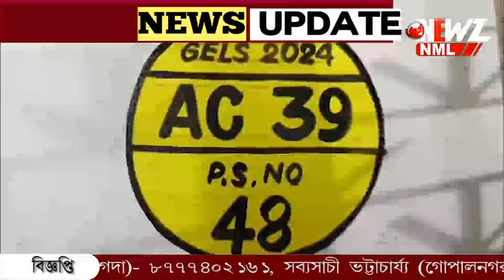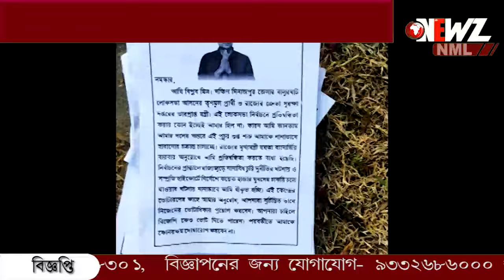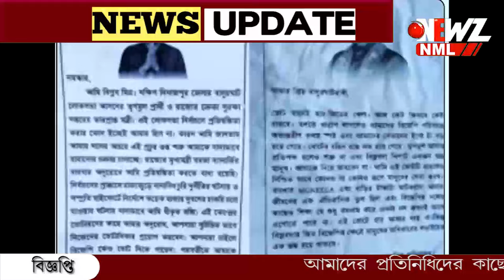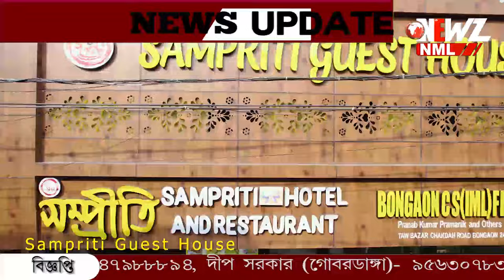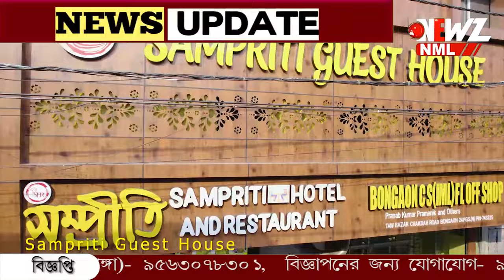বালুরঘাটে ভোট চলাকালীন প্রার্থীর নামের সন্দেহজনক লিফলেট।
বালুরঘাটে ভোট চলাকালীন প্রার্থীর নামের সন্দেহজনক লিফলেট। বিজেপির বিরুদ্ধে চক্রান্তের অভিযোগ তৃণমূল প্রার্থীর। আইনের দ্বারস্থ হবেন বলেও জানান তিনি।